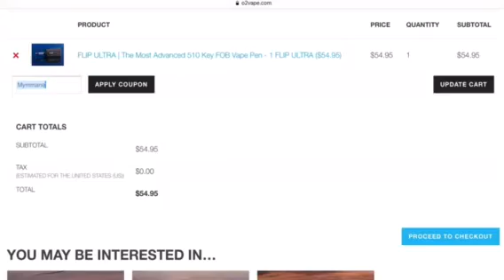MyMMArijuanaChronicles ft. Kat Noy Nelson: “For me, it’s medicine. It’s my medicine”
Fighter, business owner of Black Lab Organics, model and cannabis lover; Kat Noy Nelson is a woman that wears many hats in her pursuit of happiness.

Like many other Americans, Nelson struggles with anxiety and depression issues. However, the 25-year-old refuses to let it define her or put a barrier between her and her passionate goals.

Adding her daily vigorous MMA training schedule and recovery into the equation, it becomes quite evident to see why Nelson has taken to the all-natural cannabis plant. Nelson makes no apologies for utilizing medicinal cannabis in her daily regimen.

“The reason why I started using it, not just being an athlete but before (I started fighting), I just had a really rough, abusive childhood”, Nelson says. “It not only helps you, physically. You don’t feel the aches and the pains! But also mentally,” she emphasizes. “I’ve had anxiety and depression problems, bi-polar...” continuing with “it really helps soothe the mind. It helps me collect myself.”

As CBD made its way as a “go-to” natural option for stress and pain relief, a gate was opened for athletes and all-natural health enthusiasts to explore the capabilities of the cannabis plant. With the little time, CBD and medical marijuana have been a considerably accepted option, a lot of fighters are slowly but surely getting on board. With the hope of helping fatigue, anxiety, and so many other ailments, the MMA community is finally scratching the surface of the benefits of the cannabis plant.

Taking the initiative to spread awareness, Nelson says, “Being an athlete, I want to help inspire and motivate other athletes to use THC and CBD products.”

Tune in above to hear the full episode of MyMMArijuanaChronicles featuring MMA fighter, ring card girl, entrepreneur, model- Kat Noy Nelson. We discuss her experience with cannabis. She discusses taking the rest of the year off from fighting to fine-tune her BJJ and fighting next year. We chat about her latest endeavor, Black Lab Organics, her all-natural dog treat business. She also shares a bit about her OnlyFans page where her fans that want to see “a little more” can gladly pay for it.